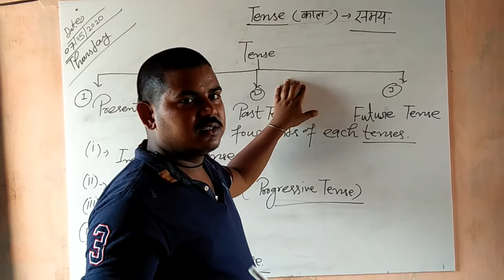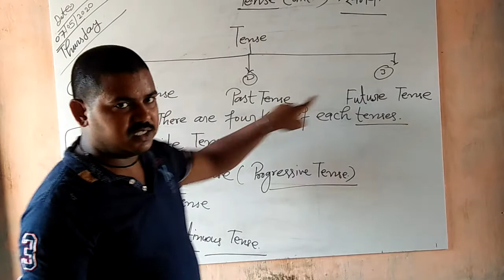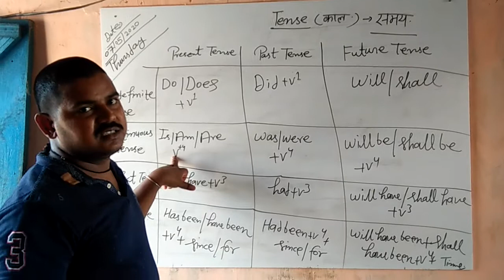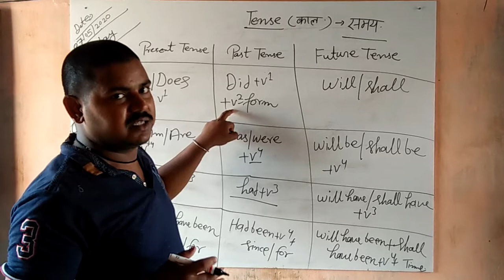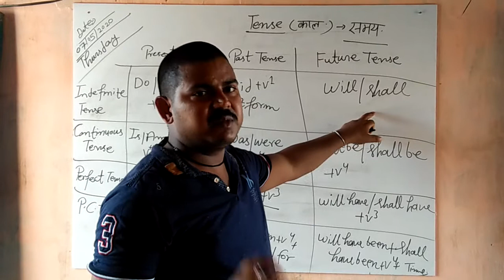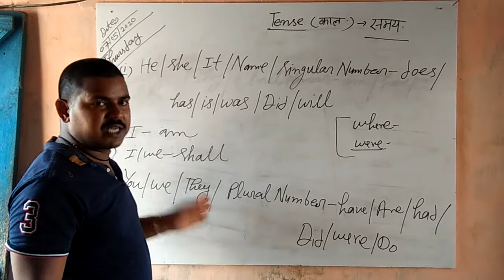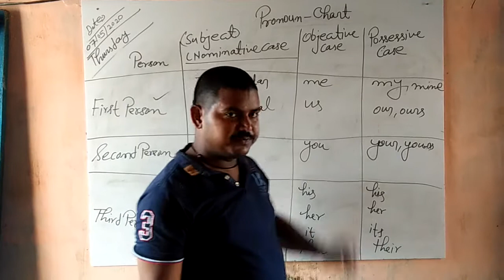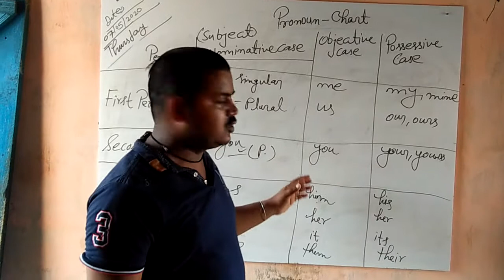Some important rule of Tenses.